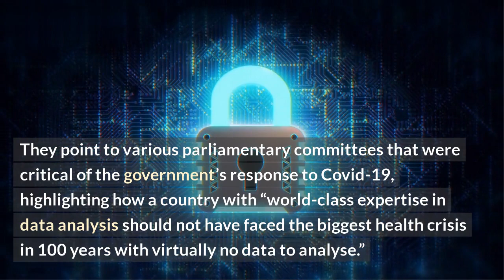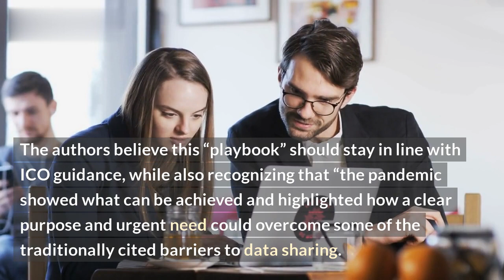Govt urged to learn from pandemic's lessons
The Institute for Government has cautioned governments around the world to take the right lessons from the COVID-19 Pandemic. This organization specializes in helping governments to improve the way they serve the public, and has analyzed the pandemic from start to finish.

In this video, we will discuss what the Institute for Government believes are the key lessons that governments should draw from the pandemic. We will discuss how government can improve its response to future crises and how it can better support citizens.

Key List:
1. Adopt Decisive Action
2. Prioritize Resilience
3. Listen to Communities
4. Identify Thresholds
5. Facilitate Coordination
6. Utilize the Benefits of Digital